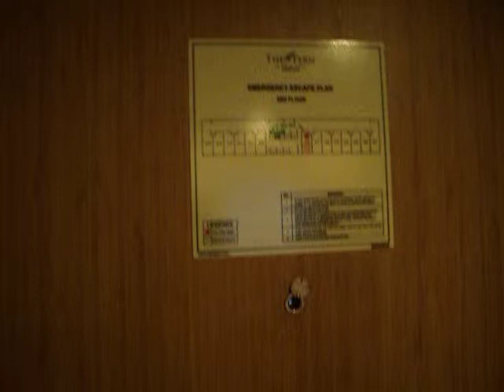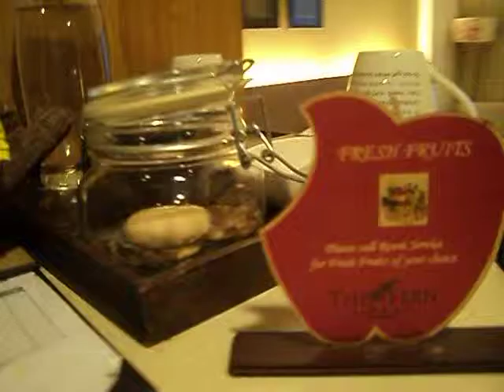The Fern -- AN Ecotel Hotels :-- A Film By Pradeep Nahata the GReat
great film on hotel fern ahmedabad
i was stay there ,& in night i just shoot this hotels room.
it was good and peaceful ambience of the room attracts me a lot to visit again.
i wish to be there again for 3-4 days
specially want to enjoy the room and breakfast in the morning,which is also a good charm in this hotel
i love to the Fern .
i am a business man based at jaipur ,india.
we are doing exports of ladies garments, home textiles, fabrics, etc.